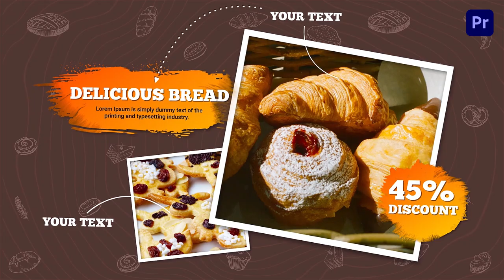Bakery Menu Photo Poster Slideshow Premier Pro Template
Access & download the Bakery Menu Photo Poster Slideshow Premier Pro Template